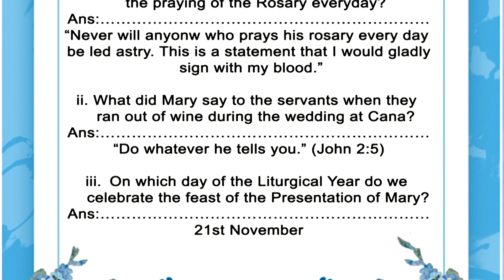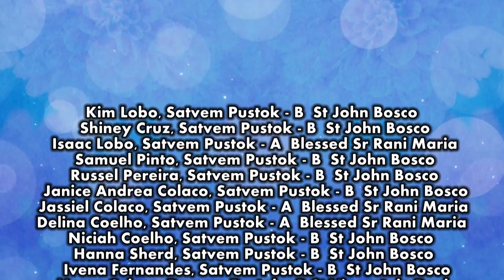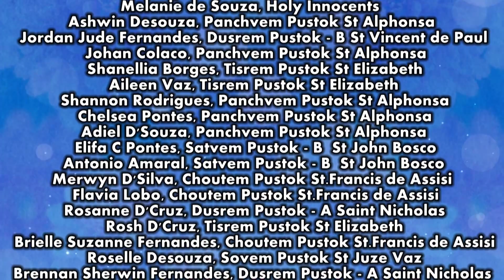ACTIVITIES FOR CHILDREN DURING NOVENA OF NATIVITY OF MOTHER MARY. QUIZ ON MARY & MARIAN DEVOTIONS